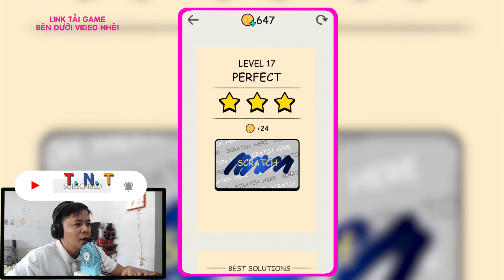Hello stars level 1 - 30 Cá là bạn sẽ không vượt hết mà không Fail 1 lần nào.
Các bạn có game gì hay giới thiệu mình nhé.
Game này dễ để học nhưng khó để vượt qua hết nha.
Cách chơi đơn giản lắm, bạn chỉ cần dẫn đường cho quả banh đánh thức CHÀNG trai dậy là qua.
đây là 1 game đời hỏi trí tưởng tượng bạn rất lớn, là 1 thể loại game trí tuệ giúp bạn thông minh và giải trí mỗi ngày.
Bạn tới level nào rồi. Hãy cho mình biết nhé.